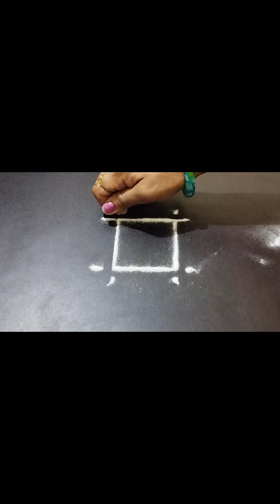संकष्टि चतुर्थी के लिए सरल रंगोली 🌷🌷Sankashti Chaturthi special Rangoli // Easy Rangoli😊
संकष्टि चतुर्थी के लिए सरल रंगोली डिजाइन 🌷🌷 Sankashti Chaturthi special Rangoli // Easy Rangoli & Small Rangoli.